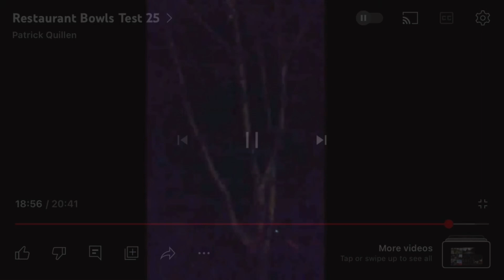Railfanning Across the America